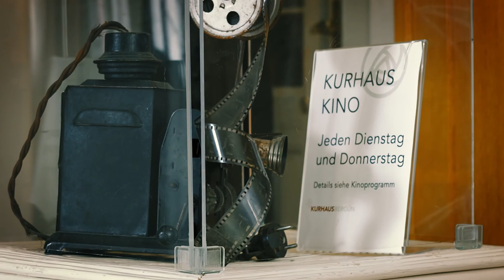Kurhaus Bergün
Eine Eigenproduktion von Till Gmür
Im Herbst 2016